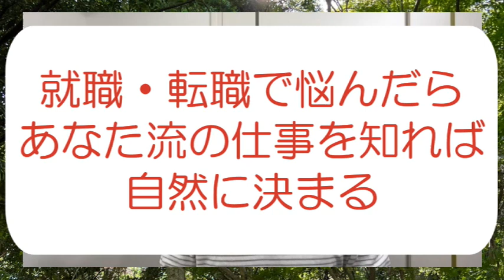就職活動・転職活動で仕事が見つからないと悩んだら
就職活動をしているけどうまくいかない時こそ、実はチャンスです。

これまでずっとがむしゃらに仕事をしてきた、そういう人ほど、改めて仕事を探すような場面になった時、闇雲に仕事を探してしまうことがあります。

そうかと思えば、せっかく就職出来たのに続かなくて悩んでしまう人もいます。

久々の就職活動で「大丈夫だろうか」と不安になる人もいます。

大丈夫です。

これまでを振り返ることで、あなたにとっての「仕事のあり方」がはっきりします。

どういう風に仕事に向き合うと良いのかが分かれば、どういう仕事を探したら良いかも分かってきます。

自分の「良い状態」を知ることが出来れば、運も自然と味方をしてくれます。

気がつけば、あなたに必要な仕事に巡り会えています。